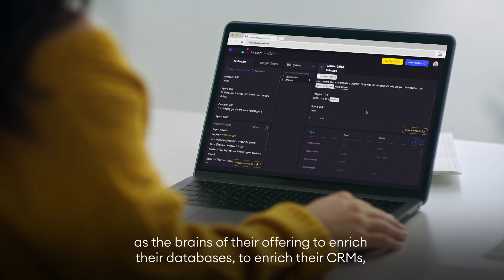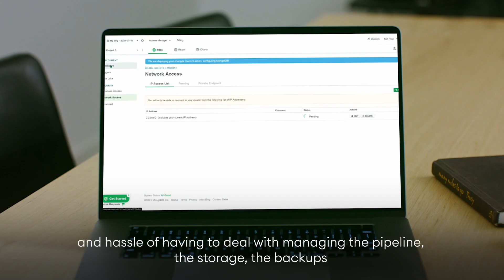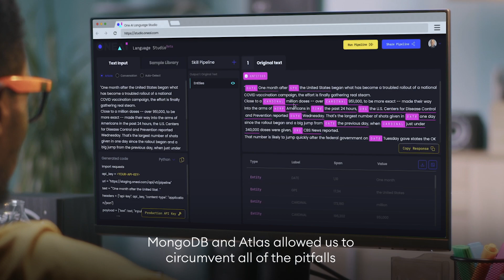One AI & MongoDB: Democratizing AI for Business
With MongoDB Atlas underpinning its platform, @oneai can deliver its core AI proposition to customers backed up by robust performance, platform stability, and key capabilities. See how Atlas' flexible document data model enables One AI to comfortably process more than 150 million documents.